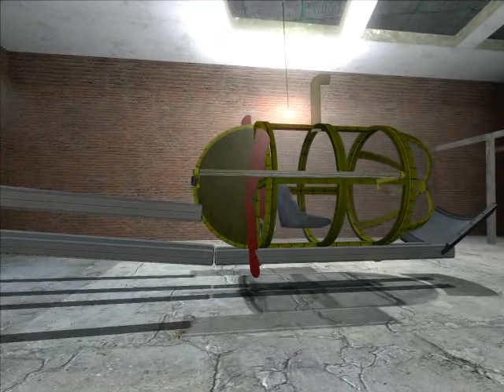GM11 - Mini Submarine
Decided to upload a ton of the old Gmod Videos I have. 48 gigs worth. Don't expect much detail in the description since there are so many. Questions and comments go below.